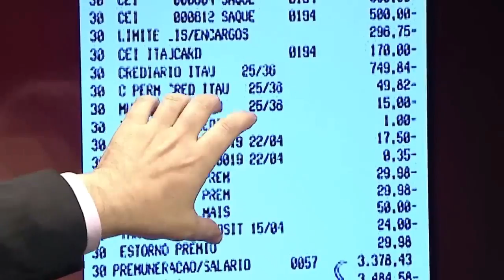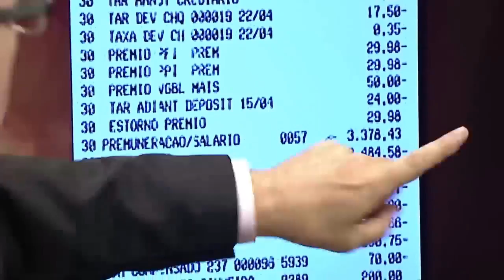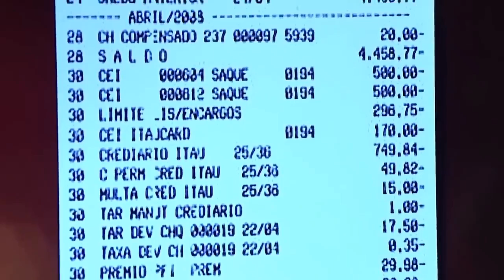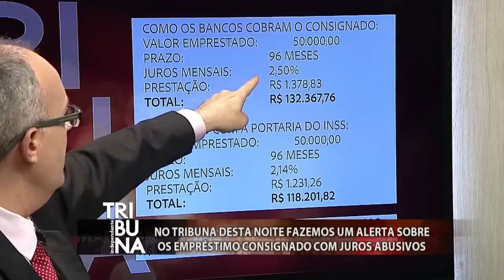O BANCO PEGOU TODO MEU SALÁRIO, E AGORA?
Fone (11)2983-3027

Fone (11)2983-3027